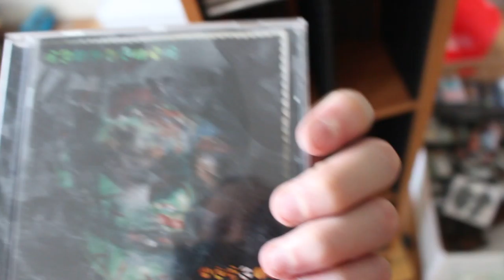Random Talk #17 CD Überraschung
CD Überraschung